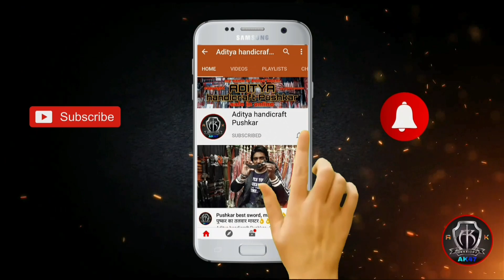Pushkar Best Sword,market in👌(⚔️पुष्कर का तलवार मास्टर⚔️)👈sword expert In Aditya handicrafts pushkar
Hello Friends,🔴
Welcome To Aditya Handicrafts Pushkar

&-So-Many-Varieties-Available-To-My-Channel
&-TITLE:-Pushkar Sword Market

&-Plz                   Like-Comments-Share-This-Video

&-Note-Only-Whatsapp-Massage-This Nambar-Only-Messages-No-Call 📞- Everyone-Note-This-Thank You 🔺

&-Pushkar-Best-Online-Seller
      Aditya handicraft Pushkar